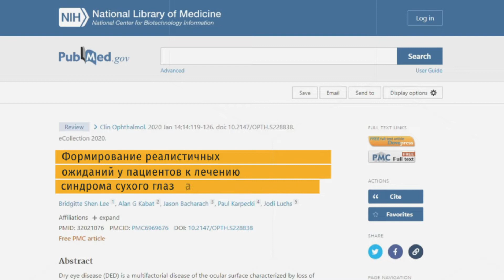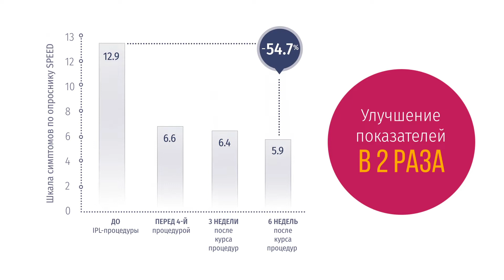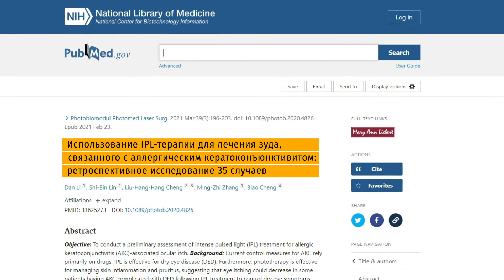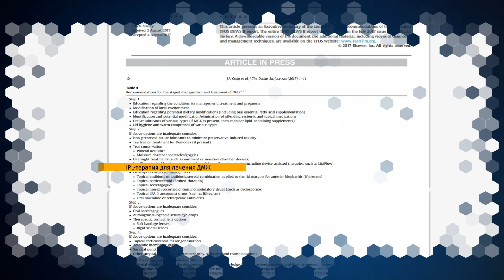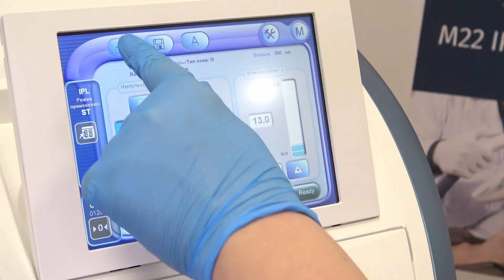Как вылечить синдром сухого глаза за 4 процедуры? C помощью Optima IPL (M22)!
Пациентам нравится новый метод лечения, потому что он эффективен.
Появление IPL-терапии в офтальмологии стало самым крупным прорывом в лечении болезни сухого глаза за последние несколько лет.

Процедуры с использованием Optima IPL подходят большинству пациентов, не требуют подготовки и практически не имеют периода реабилитации.

Преимущества методики:
- вызывает улучшения сразу после 1 процедуры
- уменьшает симптомы в 2 раза
- ремиссия – до 2 лет

Эффект терапии в презентации профессора Майчука Д.Ю. (ФГАУ НМИЦ «МНТК «Микрохирургия глаза» им. акад. С.Н. Федорова» Минздрава РФ). Опыт лечения аллергического конъюнктивита с использованием Optima IPL M22.

IPL-терапия — сравнительно новая методика в офтальмологии. На сегодняшний день есть более 10 публикаций в рецензируемых журналах, которые подтверждают ее эффективность и безопасность.